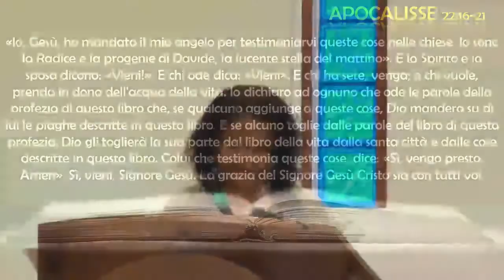L’ultima preghiera della Bibbia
Past. Paolo Benini – titolo: “L’ultima preghiera della Bibbia” registrato sabato 13 gennaio 2018 nella comunità di Cesena.